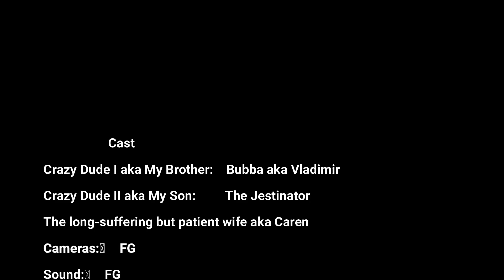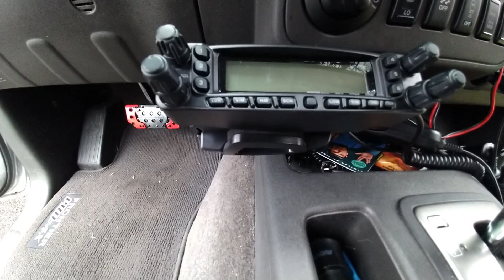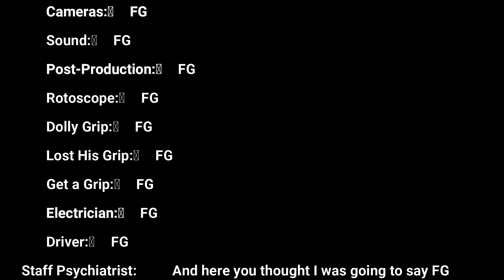Yaesu FT8900r Radio Install Part II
Yaesu of Japan, FT8900R 2 and 6 metre, Quad Band FM transceiver providing 50 Watts of power output on the 29/50/144 MHz Amateur bands, and 35 Watts on the 430 MHz band. Includes reception on the 10 metre band  and cross-channel repeater as well. This video details completion of the install and initial testing and operating opinions and observations.

# Nissan Frontier Mods Ham Radio Yaesu FT8900R #2 meter band #6 meter band